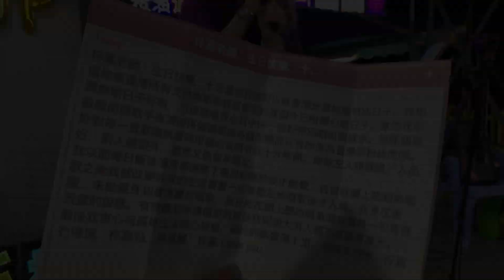【謝謝身在美國加州的粉絲朋友Kenny送上生日禮物及祝福】《不再猶豫》2019.10.26 『街頭女皇 Jasmine 彭梓嘉』